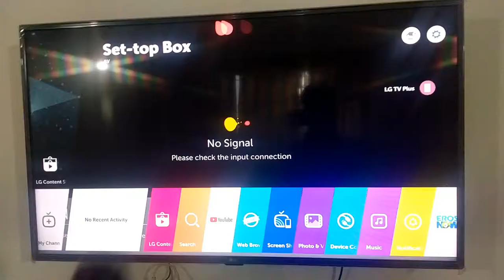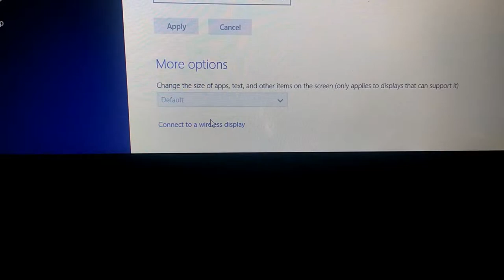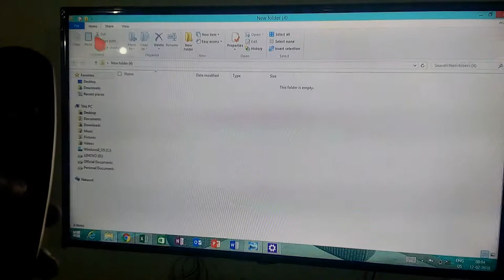How To Control LAPTOP With TV Remote !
Compatible LG Smart TV

Hello everyone in this video i have show you how you can control your Laptop/Computer with your LG TV magic Remote.
So for this you'll need-
🔰 LG smart TV with Magic Remote And Running WebOS
🔰 A laptop/computer compatable with Miracast/Widi ,Typically any laptop running 4th gen and above intel processors are usually Compatable!
🔰 And that's it ENJOY !!